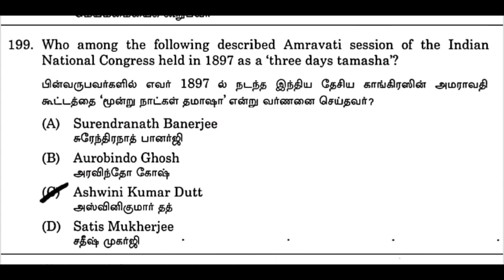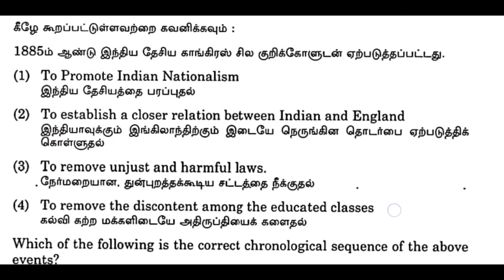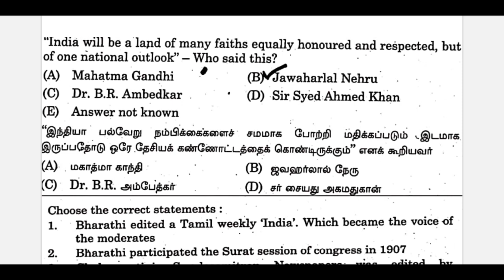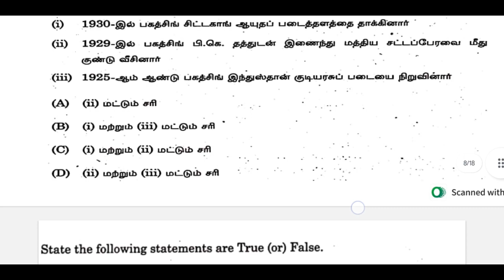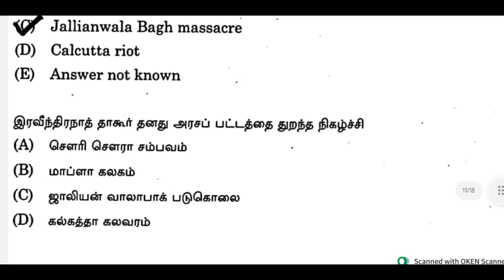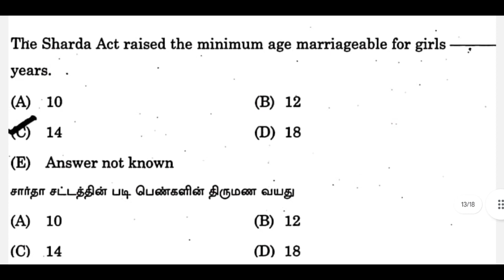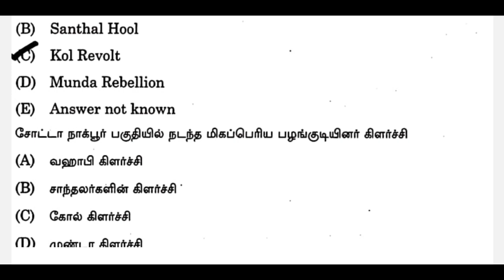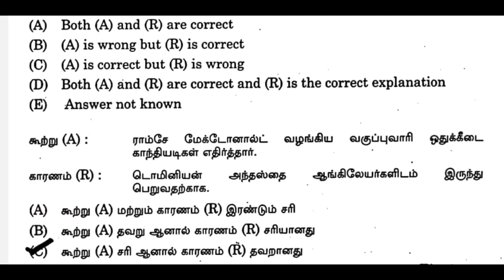INM PREVIOUS YEAR QUESTION AND ANSWER